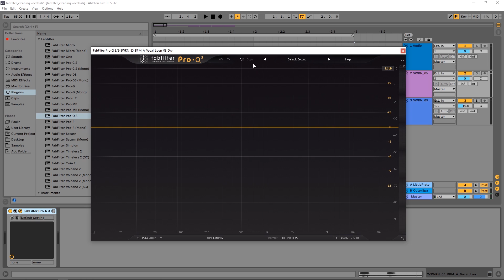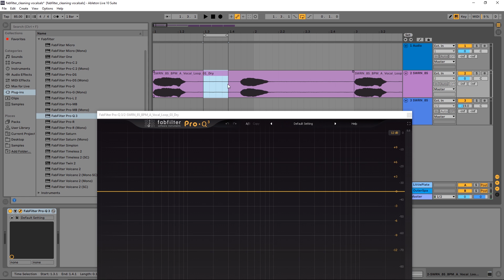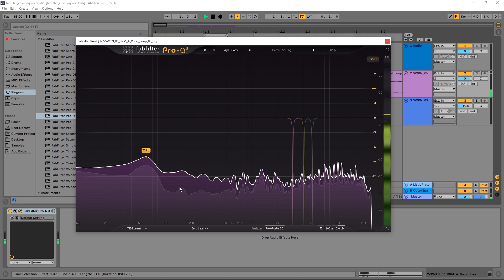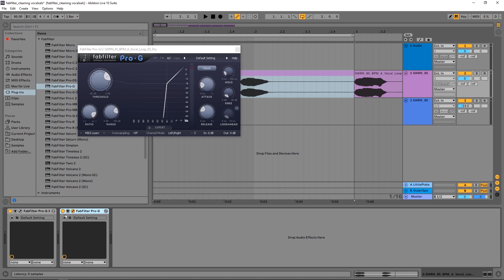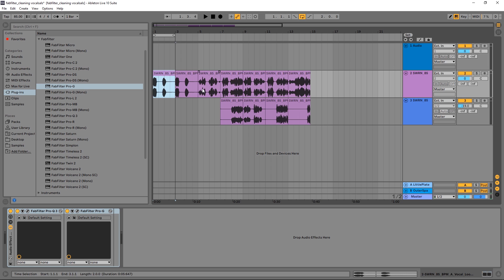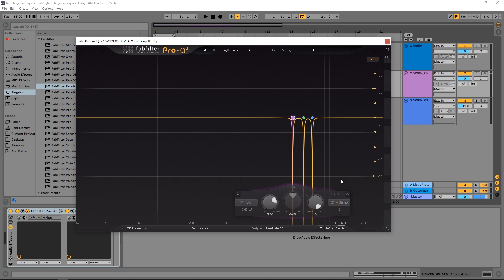How to Remove Mic Hiss with Fabfilter Plugins | Pro-Q 3 & Pro-G Vocal Tutorial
in this video tutorial, Joshua Casper shows you how to remove mic hiss using Fabfilter's Pro-Q 3 with the help of the all new Spectrum Grab feature and also how to remove breaths and vocal booth noise easily with Fabfilter's Pro-G gate effect VST Plugin.

About the Pro-Q 3

\\Unrivaled Sound and Workflow

An equalizer is probably the tool you use most while mixing and mastering, so you need the best of the best! With FabFilter Pro-Q 3, you get the highest possible sound quality and a gorgeous, innovative interface with unrivalled ease of use.

Mixing and Mastering Features

Pro-Q 3 offers everything that a demanding engineer could wish for: top quality linear phase operation in addition to the zero latency and unique Natural Phase modes, Mid/Side processing, variable stereo placement of EQ bands, an intelligent solo feature, optional Auto Gain and a built-in, fully customizable spectrum analyzer.

About the Pro-G

Expand In Style

A good gate/expander is an indispensable tool in any mixing or live situation. FabFilter Pro-G offers everything you could wish for: perfectly tuned algorithms, complete control over the side chain and channel linking, excellent metering and great interface design.

Ultra-Flexible Side-Chain Routings

Apart from excellent sound, FabFilter Pro-G also provides very flexible routing. You can choose between mono, stereo or mid/side processing and in expert mode, external side chain input is available with completely customizable channel linking and routing.

Clear and Precise Metering

FabFilter Pro-G combines smart input/output level meters with a real-time level display and transfer curve. Everything was specifically designed to give clear feedback on the current gate/expander settings and processing, letting you set them up easily.